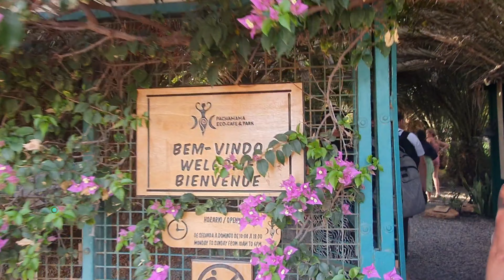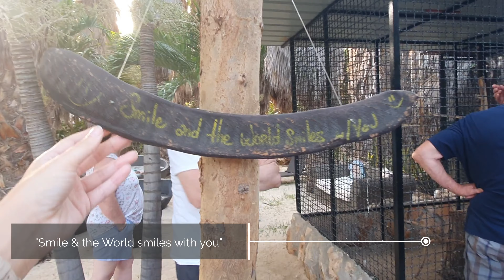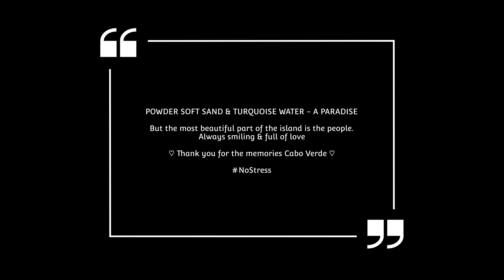Travel | Come with us to the island of Sal, Cape Verde [4K]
00:00 Sal Beach
00:17 Snorkelling
00:34 Sea Turtle Hatchery
01:02 Baby Loggerhead Turtles
01:28 One Love Reggae Bar
02:10 Swimming with Lemon Sharks
02:55 Neon Party!
03:25 Murdeira Bay
03:44 Lion Mountain
03:52 The Mirage Plains of Terra Boa
04:17 Mirage!
04:30 Buracona Lagoon - The Blue Eye
04:52 Loggerhead Turtle
05:22 Palmeira
05:48 Pedra de Lume - Salt lake
06:49 Street dogs
07:30 Botanical Garden & Animal Sanctuary
08:17 Sunset cocktails - Ponta Preta